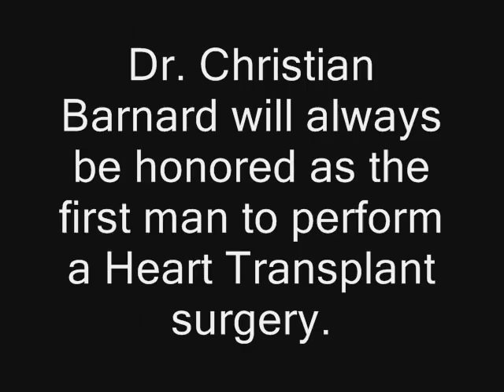Heart Transplant - The Beat Heard Around The World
Recreation of Christian Barnard's famous December 3, 1967 first Human Heart Transplant performed on Louis Washkansky at Groote Schuur Hospital.  Created by Animo Venice High School students Zach Manpearl, Rex Mulvaney, Luis Barrara, and Jose Romero.